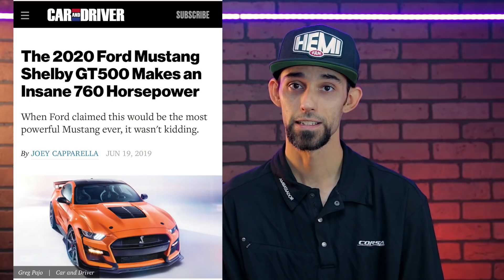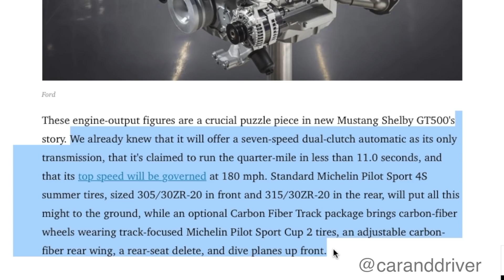FORD RELEASES SHELBY GT500 SPECS AND WELL....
Well guys today Ford shook up the automotive world and the muscle car wars by releasing the 2020 Shelby GT500 specs and the question is "will it be enough" to compete. Dodge is still holding on to the top HP crown with the Demon and Redeye lineup but can Fords new 2020 Mustang compete with Mopar? I personally think NO but who knows maybe I'll get proved wrong about this one, also will everyday humans be able to handle all that power to the wheels? I honestly can't wait to see what Ford does at the track in 2020 as I know Dodge has something up it's sleeve for the new Charger lineup as well. All I can say is the muscle car wars in 2020 are going to be AMAZING you better grab some popcorn!

It SERIOUSLY means so much when you guys use my codes and links :D really means a lot to me guys. Thank you for always supporting me!

- Hemifam